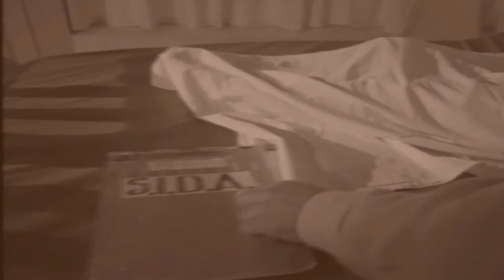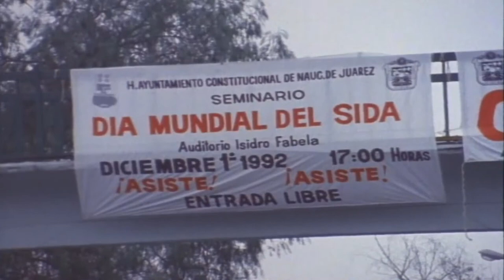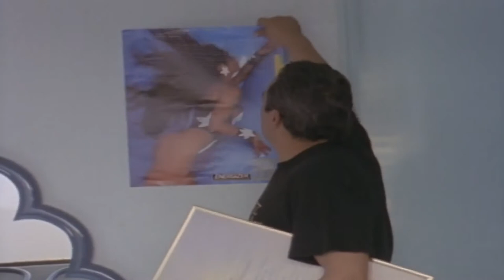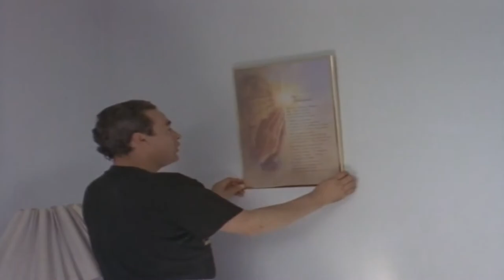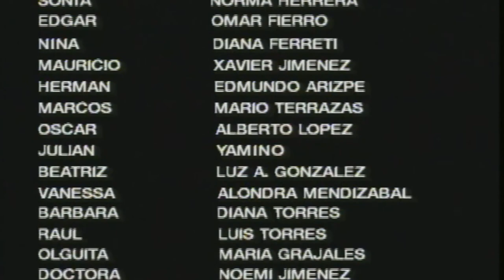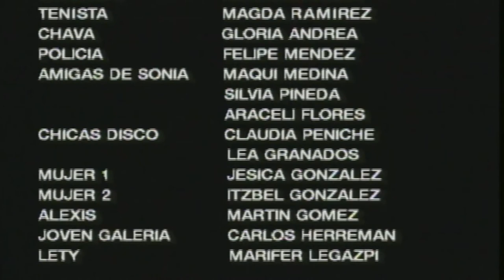SIDA SINDROME DE MUERTE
Claudio es ¡Mucho hombre para una sola mujer!, exitoso hombre de negocios, buscando la diversión en fiestas, hasta que le llega la factura de su desordenada manera de vivir.

•Actores:Omar Fierro, Norma Herrera, Leticia Perdigón., Diana Ferreti, Alonso Echanove.
•Producción: Armagedon, S.A. de C.V.
•Dirección: Paco Del Toro
•Género:Drama, Acción
•Duración: 1 Hora 30 min.